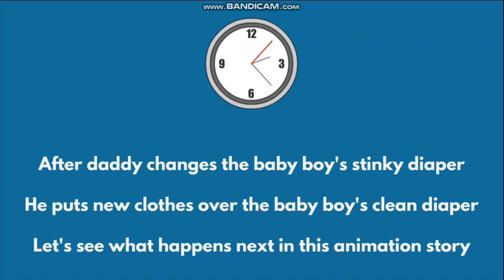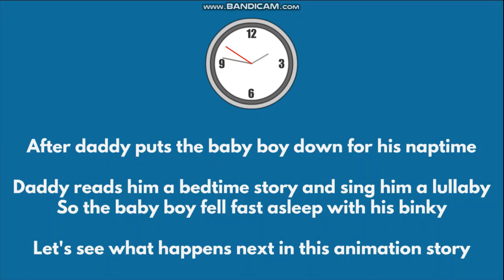Treated like a baby story comedy - Forced to become a baby again | Animation Storytelling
Animation Storytelling - Treated like a baby story comedy | Forced to become a baby again story! A big boy gets forced to become a baby again and gets adopted by his new daddy! In this animation storytelling video, you guys will see that a big boy gets turned into a baby and gets forced to do baby stuff because "daddy" thinks he's a big baby now! In the beginning of this video you will see that the big baby gets his diaper changed by his "daddy" and another diaper change at the end of this video! Enjoy this funny animated cartoon story guys

THE CHAPTERS IN THIS ANIMATION STORYTELLING VIDEO
0:00 Intro
0:15 Starting point of the animation story
1:01 Diaper Change - daddy changes the big baby's stinky diaper
2:06 The big baby gets a fresh clean diaper put on
2:37 Daddy puts new baby clothes on his baby boy
3:39 Daddy puts the big baby to sleep in his crib and his friend appears
4:19 Daddy explains to his best friend that the room stinks
4:40 Daddy's best friend gets curious and found out that he has a "baby"
5:13 Daddy's best friend finds out the truth - the "baby" is actually a small teenage boy
5:55 Daddy's best friend tells him that this young boy is not a baby - He's actually a big boy
6:35 Daddy's best friend thinks that he is brainwashed by the President of the Philippines
7:10 Daddy's best friend asks him about the baby boy's name - What's his name?
7:42 Daddy explains to his best friend why the Philippines became a babying country (treating kids like babies)
8:08 Daddy's best friend tells him this question - Why would the Philippines became a babying country?
9:11 Daddy's best friend accepts the diaper change challenge tomorrow morning
9:42 Diaper Change - Daddy's best friend changes his baby boy's diaper - Next Morning Time Skip
10:33 The big baby crying during diaper change - Funny Part
11:07 Daddy thanks his best friend for changing the big baby's diaper
11:42 Daddy tells his best friend that the Philippines is now a babying country - Never forget that
12:46 End Screens of Playlists / Outro